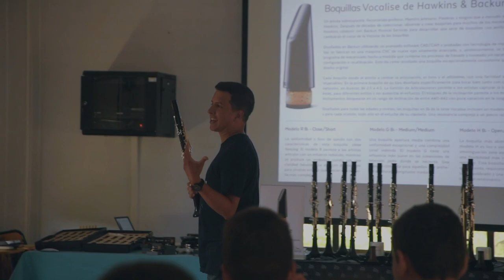Atelier de Celia visita el XXVII CLARINETISSIM 2019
Entrevistamos a grandes profesionales como Enrique Pérez(solista de la orquesta nacional de España), Carlos Lacruz(Catedrático del Clarinete del Conservatorio Superior de Música), Pablo Barragán(Artista Backun), o Rafael Albert, grandes músicos y personas con los que hemos tenido el placer disfrutar de sus clases, su música sus experiencias y sus mejores consejos para los alumnos que aún están estudiando. ¿Quieres conocerlos? Además nos cuentan de primera mano más curiosidades acerca del Clarinetissim. Sin duda una experiencia que merece la pena repetir.
Gracias a todos los participantes, tanto alumnos como profesores, un verdadero gusto haber formado parte de la experiencia.

 ▷INFO. TÉCNICA : Cámara: Nikon D750, 50mm, 24-135mm
 ▷ MÚSICA : No. 2 Allegro leggiero (Arr. for Clarinet and Piano by Ottensamer) autor: Andreas Ottensamer, Yuja Wang
 ▷PRIVACIDAD DE DATOS PERSONALES
Estas imágenes se publican única y exclusivamente con la finalidad de informar de la actividad que ha llevado a cabo CELIMARC 2012 S.L.. Si alguna persona se considera afectada por la publicación de su imagen y no quiere que se difunda, sólo será necesario que lo transmita por mail a e inmediatamente procederemos a eliminarla.
Está totalmente prohibido que estas imágenes se publiquen, divulguen, propaguen o transmitan sin el permiso expreso de
CELIMARC 2012 S.L.